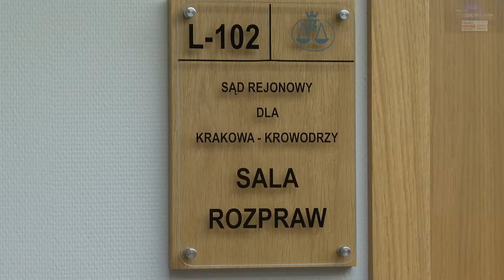Kraków Sąd Okręgowy 08 01 2020r Rozprawa o niezasadne zatrzymanie dziennikarzy przez policję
Posiedzenie zakończyło się bez wyroku i zostało odroczone do kolejnego ze względu na złożoność sprawy.